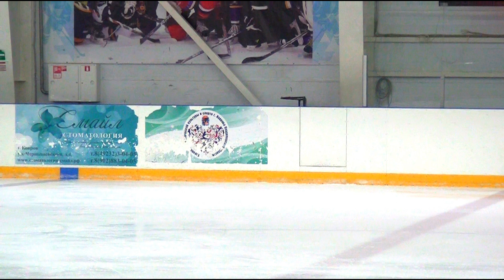24 октября 2020 г. Ковров 00018 Оганова Ирина